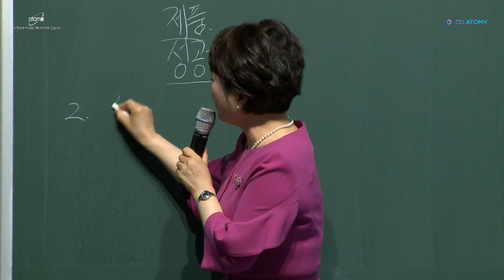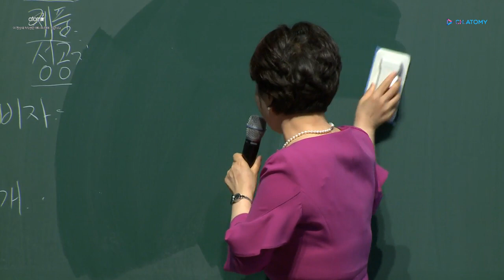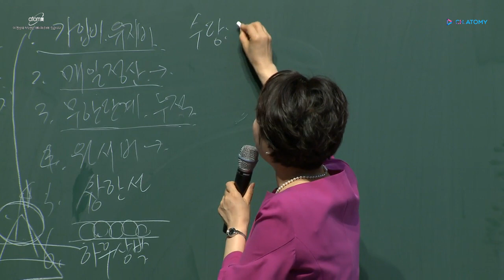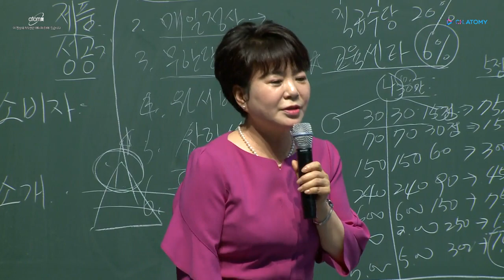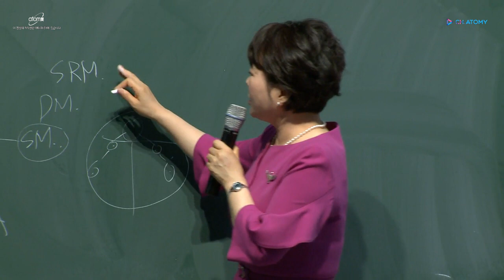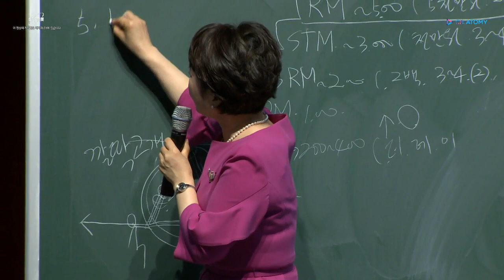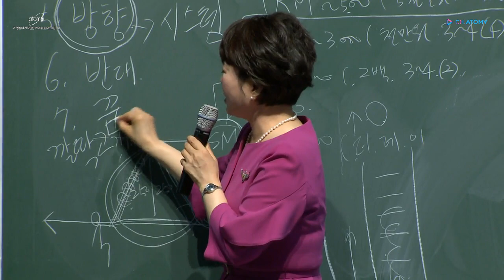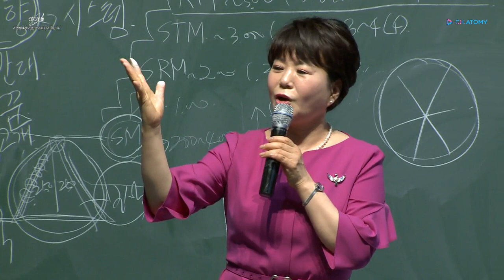[성공의 길] 정인옥_평범한 가정주부에서 애터미를 만나 성공하기까지의 노하우와 자세한 수당체계 설명까지! (2019.05.18)